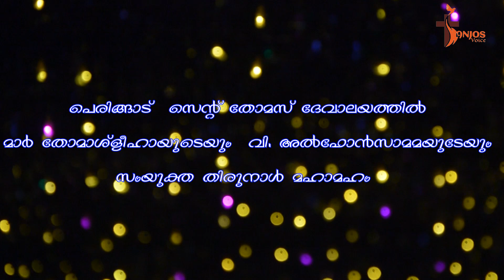Peringad Perunal 2K19 | Sanjos Voice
peringad perunal